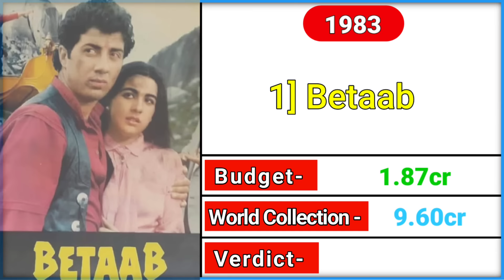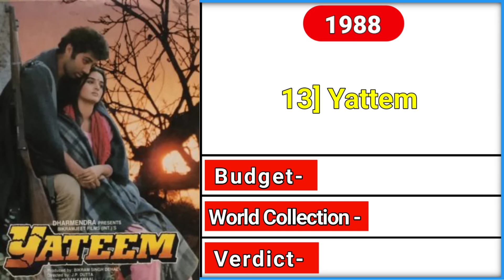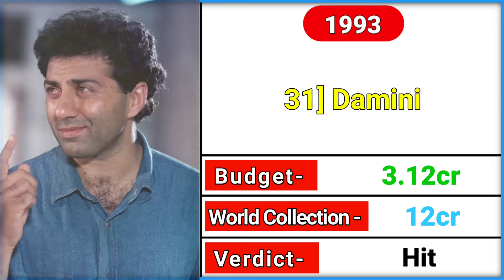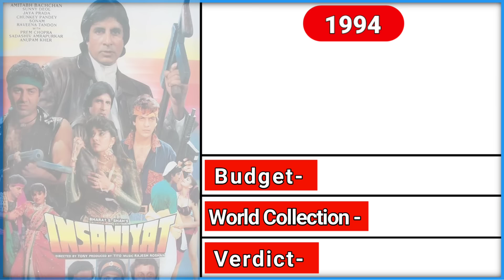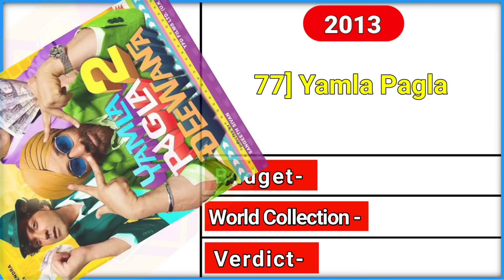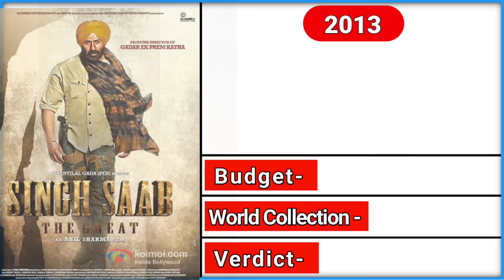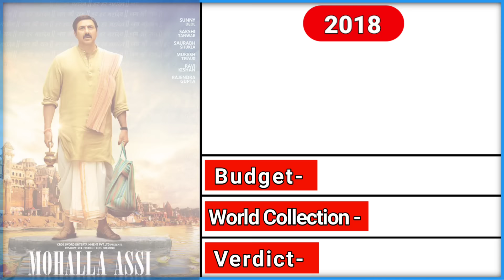Sunny deol (1983-2023) all movie list | Sunny deol all movie list hit and flop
फिल्मो के नाम sunny deol all movie list hit or flop Sunny deol (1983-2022) all movie list | Sunny deol all movie list hit and flop

Sunny Deol (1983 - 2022) All Movies Name list

Hello Friends,
ye video Sunny deol ke sabhi movies/films ke details par banaya gaya hain,unke fans ke liye.aaj tak Sunny deol ne jo bhi filmo main kam kiya hain wo filme kab ayi thi?,aur kitni hit hui aur kitni filme flop hui vo sari jankari is video main diyi gayi hain.

Your Queries 👇🏻

sunny deol
sunny deol hindi movie

sunny deol upcoming movies 2023
sunny deol upcoming movies list
sunny deol upcoming films
sunny deol upcoming movie list
sunny deol upcoming movies
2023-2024 upcoming sunny deol movies list
sunny deol biggest upcoming movies
sunny deol upcoming movies 2023 to 2025
upcoming movies

gadar 2
gadar 2 movie
gadar 2 trailer sunny deol
sunny deol ameesha patel gadar movie
gadar
gadar 2 hindi movie
sunny deol movie gadar
latest gadar movie 2023 teaser
gadar 2 trailer release date
hindi movie gadar